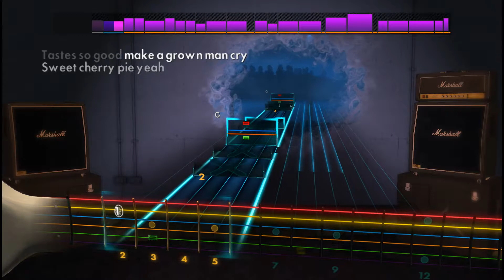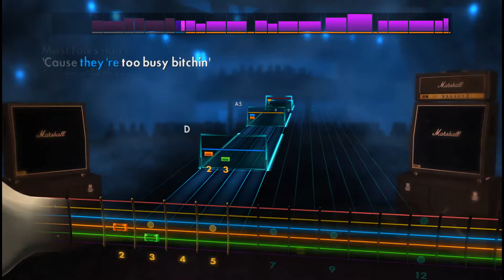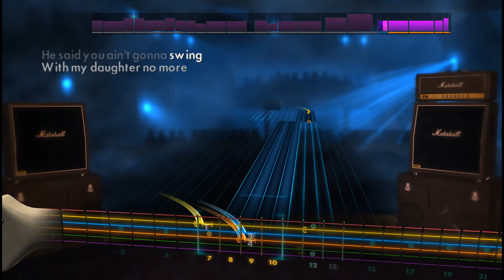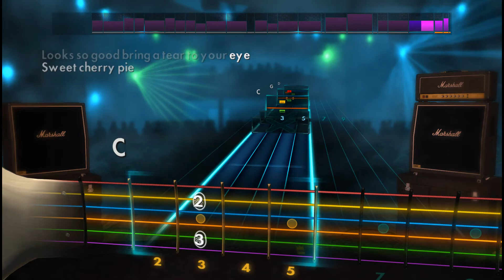🎸Warrant - Cherry Pie | E Standard | Rocksmith 2014 Guitar Tabs